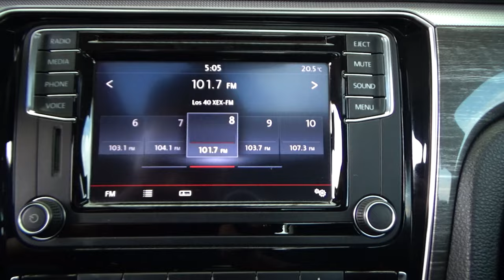Volkswagen / Passat / 2017 - 20009